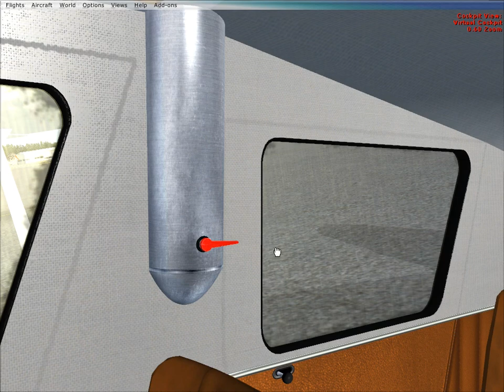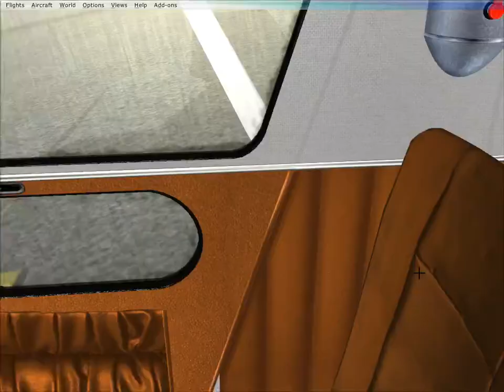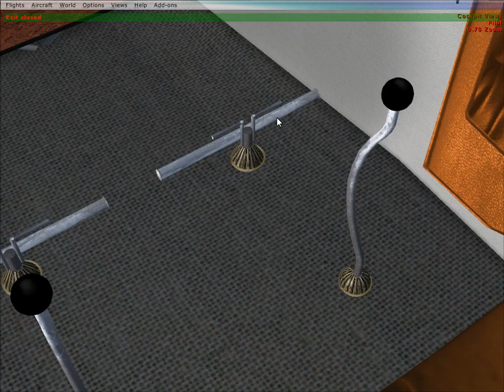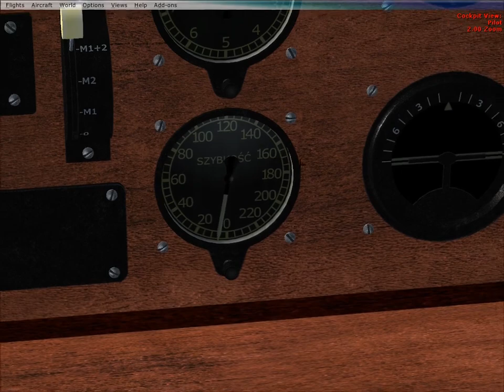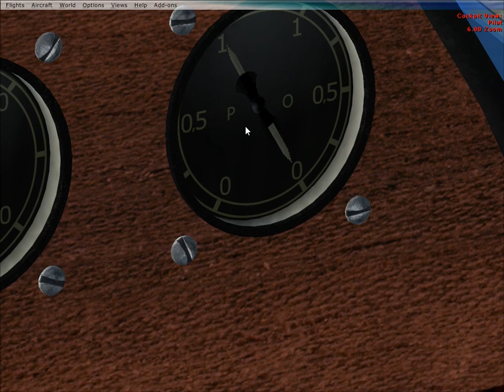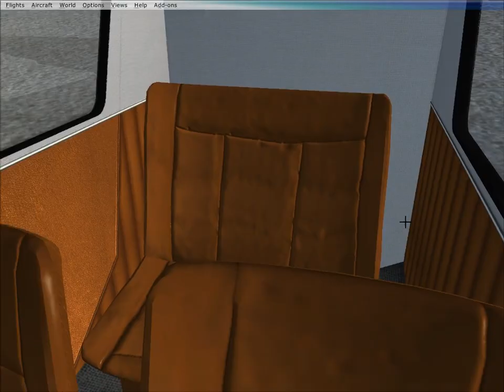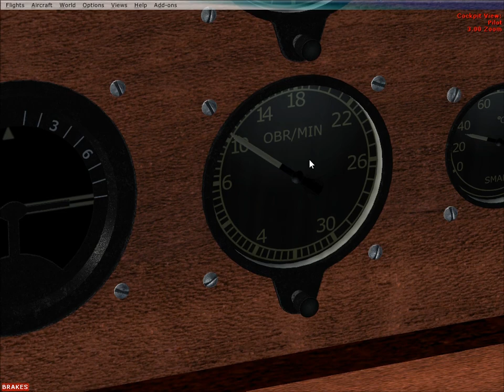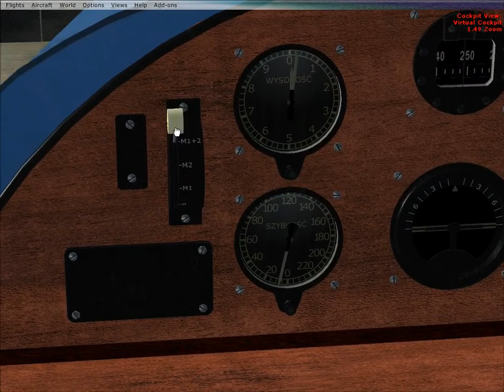FSX RWD 13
Made by FlyFree Studio,
Available on AVSIM library.

Just FYI, they made about 21 payware products, too! Look for FlyFreeStd to learn more.